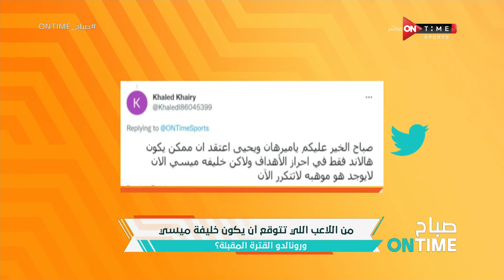أراء الجماهير فى سؤال حلقة اليوم.. من اللاعب إللي تتوقع أن يكون خليفة ميسي ورونالدو الفترة المقبلة؟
صباح ONTime - أراء الجماهير فى سؤال حلقة اليوم.. من اللاعب إللي تتوقع أن يكون خليفة ميسي ورونالدو الفترة المقبلة؟